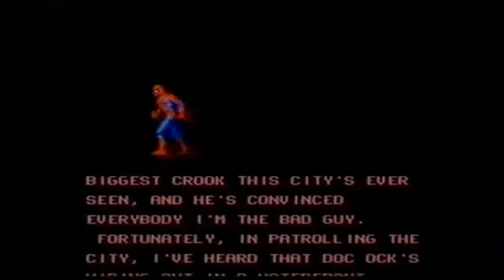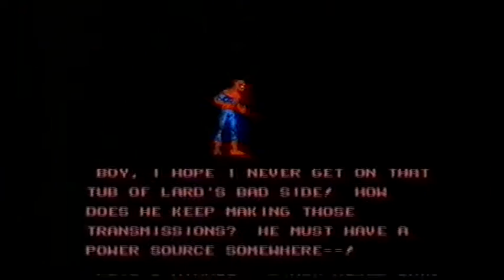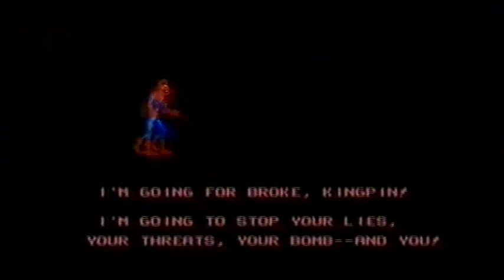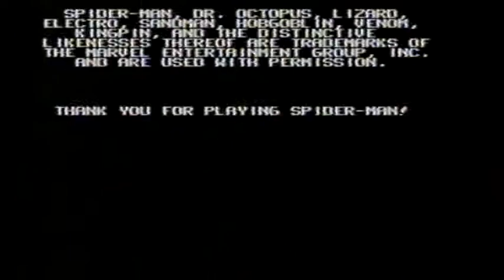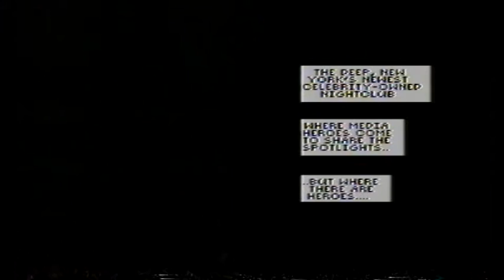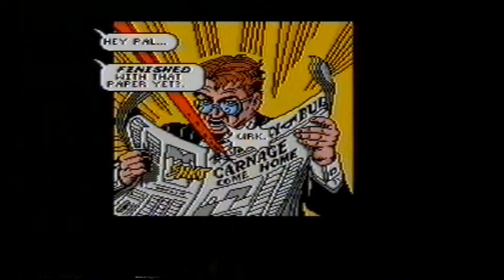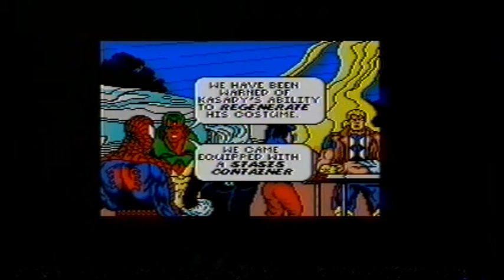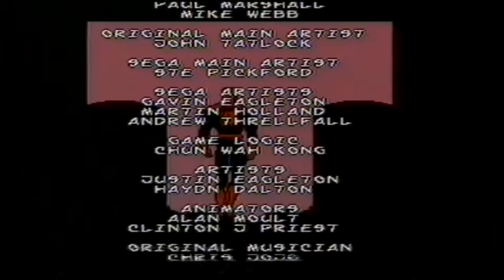Spider-Man vs. The Kingpin - VHS Longplay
Old footage of longplay recorded on vhs